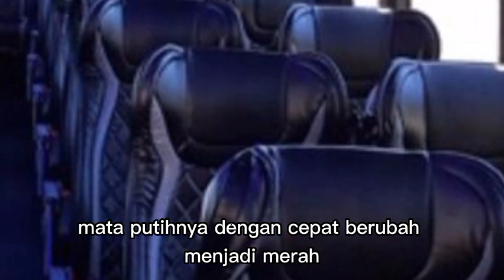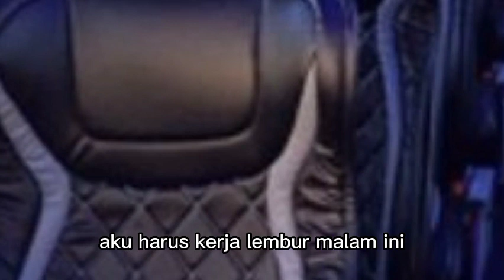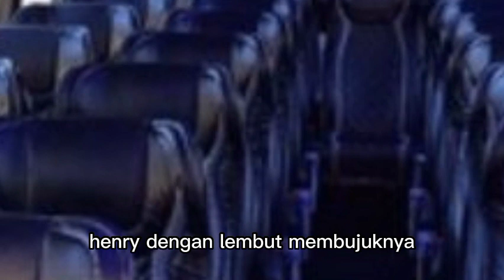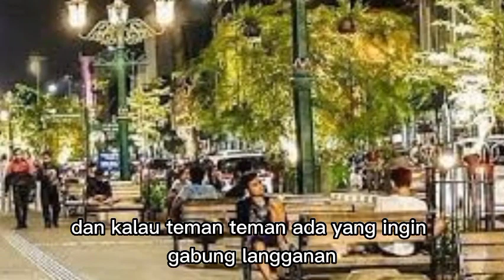AMELIA MENANGIS MELIHAT BERITA HENRY DAN MAYA MENIKAH !!! sang penguasa mutlak eps 369